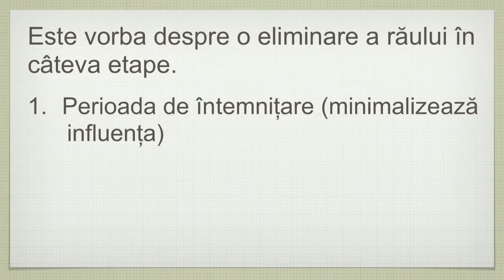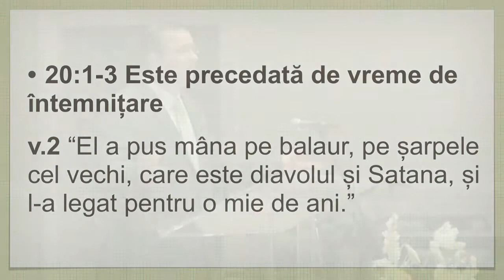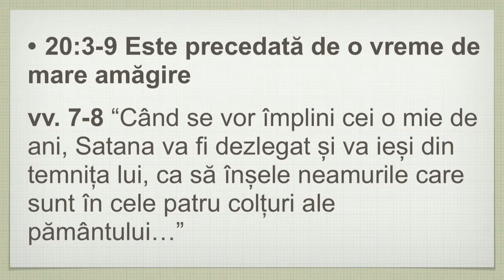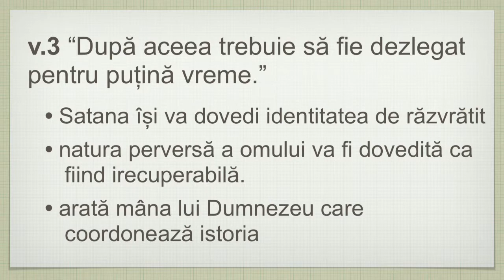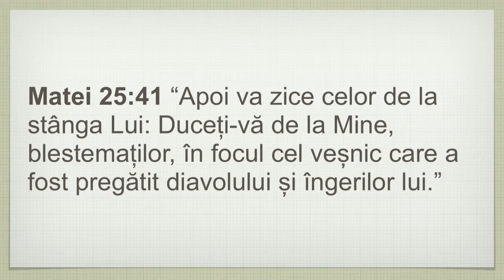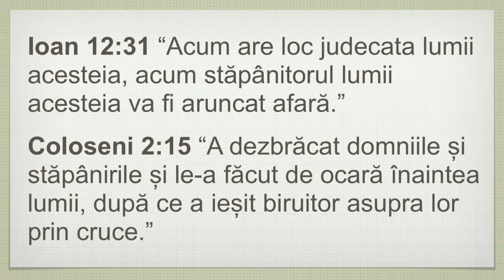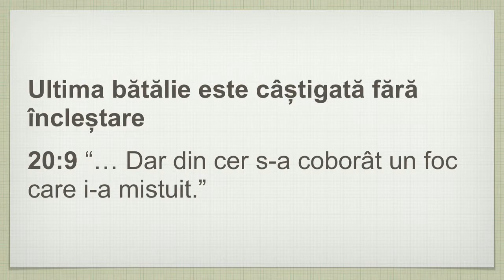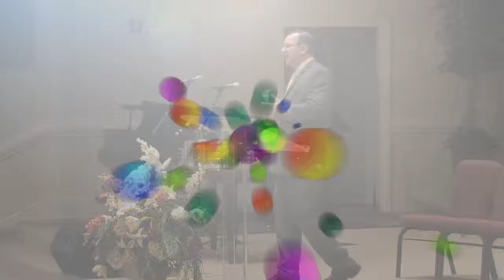Judecata Satanei // Matei Istudor // GRBC Atlanta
Moartea Satanei / Judecata Satanei
Apocalipsa 20:1-10

Matei Istudor
2 februarie 2014